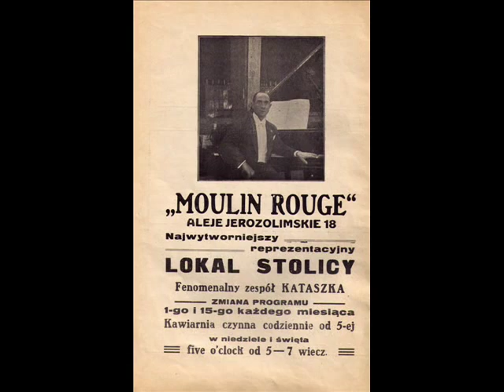English waltz from Poland - Serce na ulicy, 1931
Orkiestra „Columbia"  dir. by Stanisław Nawrot - Serce na ulicy, Walc boston z f-mu „Serce na ulicy" (English Waltz from the movie „A Heart On A Street") (Muzyka: Szymon Kataszek), Columbia 1931

NOTE: „Serce na ulicy (Heart On A Street) was a spy-film (1931) directed by Juliusz GARDAN (Juliusz Gradstein) who belonged to the Top Three of pre war film directors in Poland. He made such hit movies as melodramas „A Masked Spy with Hanka Ordonówna or „A Heather with Hanna Brzezińska as well as musical comedies: „Is Lucyna A Girl? with Jadwiga Smosarska and Eugeniusz Bodo, or „Madame Minister Is Dancing with Tola Mankiewiczówna. Born in Częstochowa in 1902 he died during the II World War in Kazakhstan, USSR (in 1944). The story of „Heart On A Street tells about Nadiezhda, poor & beautiful Russian girl (Nora NEY) who lives in Warsaw, being forced by the clandestine communist cells in prewar Poland to work as an anti-Polish agent.  But the high-rank official of Foreign Affairs Ministry (Zbyszko SAWAN), who Ndiezhda is supposed to use in her plot, becomes her lover, he abandons his wife and gets involved into the political affair that ruins his career, etc. etc. Besides the good actors such as Maria MODZELEWSKA, who in private was unhappily married to one of the best pre-war Polish poets and cabaret authors, Marian Hemar - as well as Nora Ney (Sonia Nejman) and Zbyszko Sawan (- considered one of two most handsome pre war actors in Poland, ex aequo with Adam Brodzisz) the most valuable element of that now completely forgotten movie was a lovely music written by composer and jazz orchestra leader, Szymon KATASZEK. To learn more about his tragic life, go

The „Columbia Orchestra is conducted by Stanisław NAWROT (b.1885) who was a very well educated Polish musician: he studied composition with the fine Polish composers Zygmunt Noskowski and Roman Statkowski at the Musical Institute in Warsaw, as well as he completed the organ class in the Music  School of Warsaw Musical Association. Ignoring his purely „classic academic background, he chose conducting the operetta and revue orchestras as his life career. Since 1912 until the outbreak of II World War in 1939, he conducted orchestras of the Warsaw Operetta „Nowości (Novelties Theatre),  and since 1928 he conducted the „Morskie Oko as well as the Polish Radio orchestras. He also recorded numerous sides for Columbia Records. After 1945 he held a chair at Warsaw Conservatory, nevertheless never giving up his ties with  the broadcast, and still composing or conducting the dance and military music. He died  in Warsaw, in 1970.